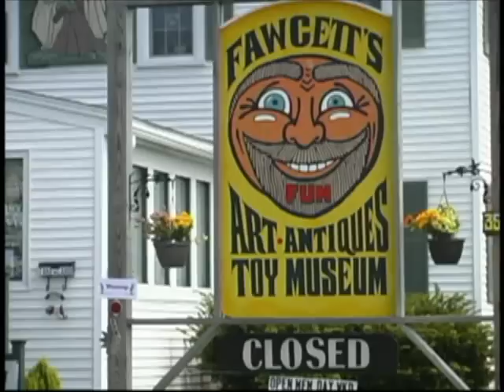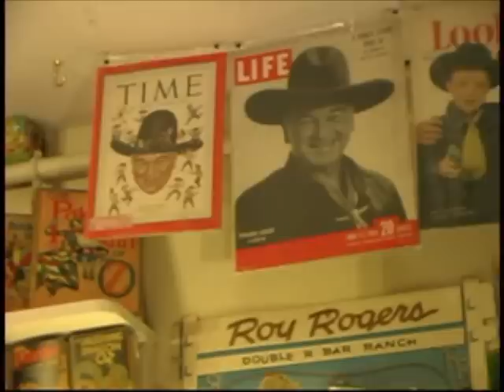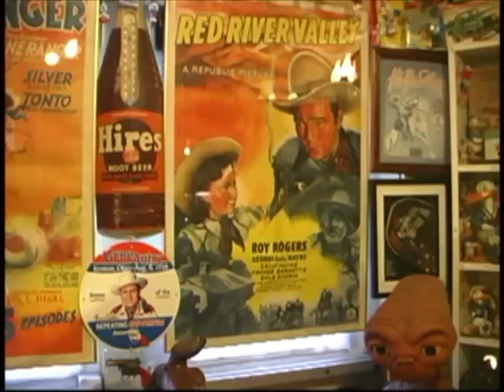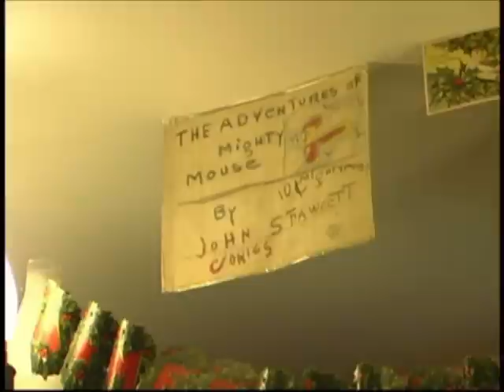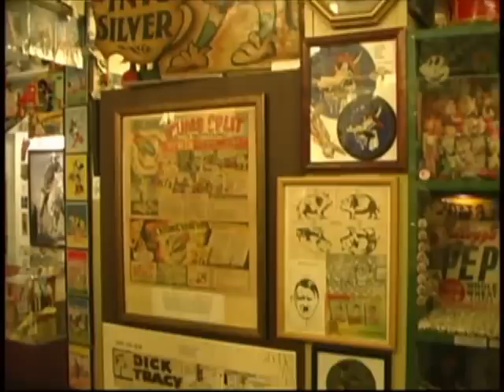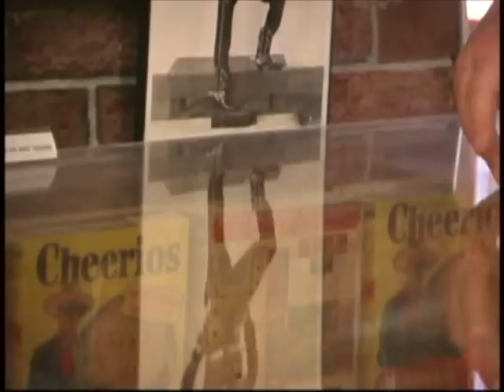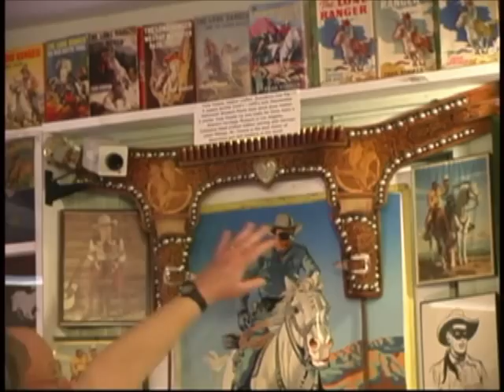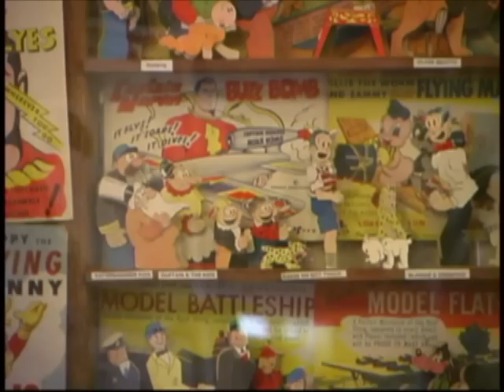Fawcett's Art, Antique and Toy Museum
Well worth stopping the car. This place is packed full of icons from the past. You will love the tour.